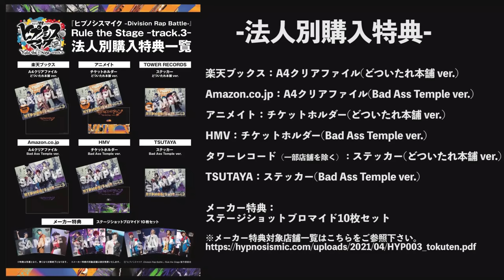ナゴヤ・ディビジョン歌唱映像🎤『ヒプノシスマイク-Division Rap Battle-』Rule the Stage ‐track.3‐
『ヒプノシスマイク-Division Rap Battle-』Rule the Stage -track.3- Blu-ray・DVD
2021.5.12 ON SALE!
🎤5月12日発売のBlu-ray・DVDから、『ヒプノシスマイク-Division Rap Battle-』Rule the Stage -track.3- ディビジョンごとの歌唱映像を公開！🎤

💿『ヒプノシスマイク-Division Rap Battle-』Rule the Stage –track.3–💿
■価格：
初回限定版Blu-ray \12,980（税抜価格 \11,800）／通常版Blu-ray \9,680（税抜価格 \8,800）
初回限定版DVD \11,800（税抜価格 \10,800）／通常版DVD \8,580（税抜価格 \7,800）

■品番：
初回限定版Blu-ray：KIXM-90443／通常版 Blu-ray：KIXM-443
初回限定版DVD：KIBM-90862～3／通常版 DVD：KIBM-862～3

💿🎤収録内容🎤💿
【Blu-ray/DVD本編】
‹第一幕›
M0 「The Opening(Rule the Stage-track.3-)」作曲：Ts／Shiro "IXL" Tanaka
M1 「Crush Your Mic -Rule the Stage track.3-」作詞・作曲・編曲：井手コウジ
M2 「オオサカ24金マジック」作詞・作曲・編曲：井手コウジ
M3 「超RAP劇」作詞・作曲：SHUN（Beat Buddy Boi）／RYO（Beat Buddy Boi）
M4 「面影」作詞・作曲：KENGO
M5 「B.A.T Strike Back Against」作詞・作曲・編曲：井手コウジ
M6 「School Rap」作詞：Ts 作曲：Ts／Shiro "IXL" Tanaka
M7 「幸福世界」作詞：RYUICHI (OOPARTZ) 作曲：JUVENILE(OOPARTZ)
M8 「ペテン師の情報網」作詞：SHUN （Beat Buddy Boi） 作曲：KENGO
M9 「粘糸〈ねんし〉」作詞：RYUICHI (OOPARTZ) 作曲：JUVENILE（OOPARTZ）
M10 「マリオネット」作詞：Ts 作曲：Ts／Shiro "IXL" Tanaka
M11 「Bad Ass Temple’s Attack」作詞：Ts 作曲：Ts／Shiro "IXL" Tanaka
M12 「零の調査報告書」作詞：Ts 作曲：Ts／Shiro "IXL" Tanaka
M13 「お前の隣」作詞：RYUICHI(OOPARTZ) 作曲：JUVENILE(OOPARTZ)
M14 「Final Battle」作詞：Ts 作曲：Ts／Baufuzz
M15 「秘めたる闘志」作詞：Ts 作曲：Ts／Shiro "IXL" Tanaka

‹第二幕›
・D.D.B Performance
・オオサカ24金マジック
・B.A.T Strike Back Against
・粘糸〈ねんし〉
・School Rap
・お前の隣
・Crush Your Mic -Rule the Stage track.3-

【特典映像】
・Curtain Call
・Special Talk Session & Documentary
【初回限定版 特典CD収録楽曲】
1. Crush Your Mic -Rule the Stage track.3-
作詞・作曲・編曲：井手コウジ
2. オオサカ24金マジック
3. 超RAP劇
作詞・作曲：SHUN（Beat Buddy Boi）／RYO（Beat Buddy Boi）
4. 面影
作詞・作曲：KENGO
5. B.A.T Strike Back Against
6. School Rap
作詞：Ts 作曲：Ts／Shiro "IXL" Tanaka
7. 幸福世界
作詞：RYUICHI (OOPARTZ) 作曲：JUVENILE(OOPARTZ)
8. ペテン師の情報網
作詞：SHUN （Beat Buddy Boi） 作曲：KENGO
9. 粘糸
10. マリオネット
11. Bad Ass Temple’s Attack
12. 零の調査報告書
13. お前の隣
14. Final Battle
作詞：Ts 作曲：Ts／Baufuzz
15. 秘めたる闘志

舞台『ヒプノシスマイク-Division Rap Battle-』Rule the Stage

(C)『ヒプノシスマイク-Division Rap Battle-』Rule the Stage製作委員会